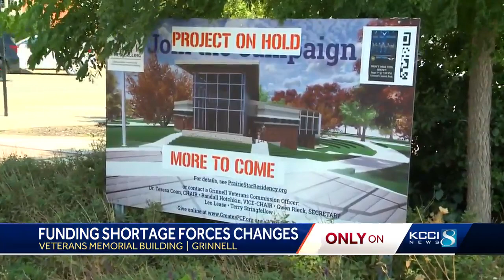Grinnell Veterans Memorial Building to be torn down after fundraising falls short